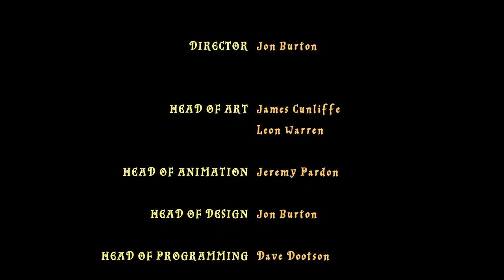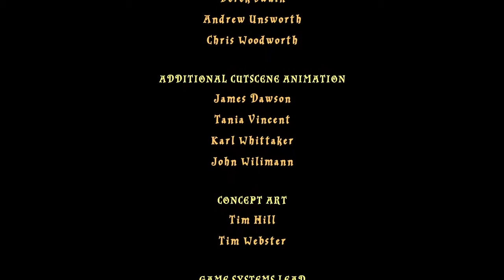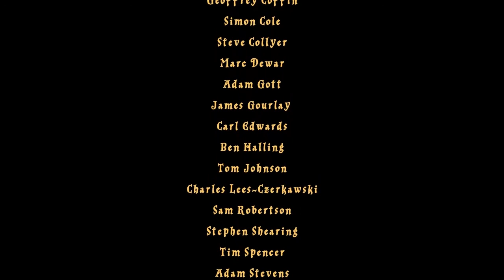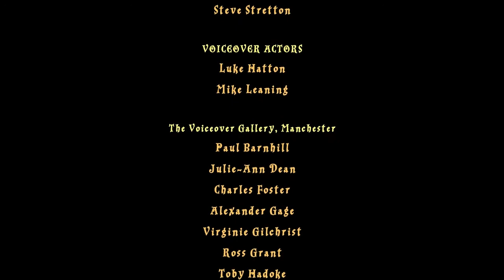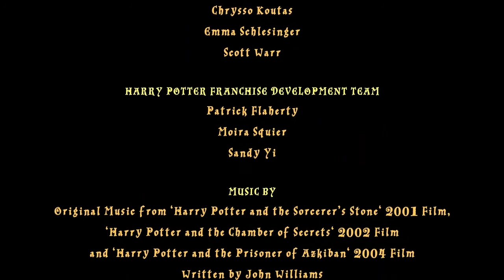#15 | Ene vom 1. Jahr | Let's Play Lego Harry Potter Jahre 1-4 [Deutsch]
Plattform: Computer
USK: 6